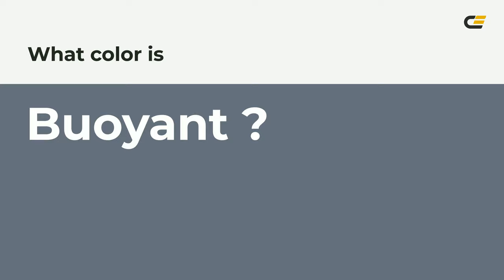Buoyant color 65707e hex color - Blue color - Warm color 65707e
What color is Buoyant ? 65707e hex color - Blue color - Warm color 65707e

Hex 65707e Color Code is also known as Buoyant color.